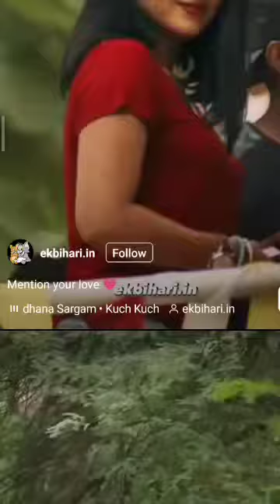WHATSAPP STATUS VIDEO SONG YOUTUBE SHORTS IDEAS, YOUTUBE SHORTS TUTORIAL, YOUTUBE SHORTS ALGORITHM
Cover Topic:

currently ineligible for monetization currently ineligible for monetization 2022

currently eligible for monetisation 2022

currently eligible for monetisation currently ineligible for monetization problem solve

currently ineligible currently ineligible for monetization problem

currently ineligible for monetization technical israr

how to solve currently ineligible for monetization monetization rejected monetization rejected 2022